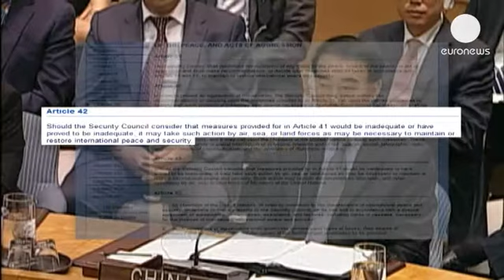Syrie : avec ou sans l'accord de l'ONU?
C'est ici que se décide normalement la justice du monde. Ici que plusieurs fois se sont réunis...

C'est ici que se décide normalement la justice du monde. Ici que plusieurs fois se sont réunis les membres du conseil au sujet de la Syrie, sans succès. Le Conseil de sécurité de l'ONU détient en théorie les clés des interventions militaires pour maintenir ou rétablir la paix et la sécurité internationale. C'est le droit international tel qu'il est stipulé au chapitre 7 de la charte des Nations unies. Article 42 : seul le Conseil de sécurité peut autoriser l'usage de la force si tous les recours ont été écartés.

Voilà pour le droit. Mais chacun sait que même si cela comporte des risques, celui-ci peut être contourné.

Laurent Fabius, ministre français des Affaires étrangères:
"Dans certaines circonstances, il peut être contourné, mais il faut faire attention bien sur parce que la légalité internationale elle est définie par les Nations unies."

William Hague, ministre britannique des Affaires étrangères:
"Notre priorité, c'est de faire en sorte que le monde sache ce qui est arrivé"

Ces images d'hommes, de femmes et d'enfants agonisant sous l'effet possible d'armes chimiques, après plus de 2 ans de guerre et des dizaines de milliers de morts ont fait l'effet d'un électro-choc. La ligne rouge a été franchie. Encore faut-il en être certain. D'ou la prudence de William Hague dont le gouvernement ne peut se permettre de réitérer l'épopée mensongère en irak face à son opinion publique.

L'intervention sans mandat de l'ONU au nom de l'humanité, et donc pour motifs humanitaires a un précédent.

Le Kosovo. Le monde est encore sous le choc du génocide rwandais et de la guerre en Bosnie, et en 1999 les persécutions de la population albanaise par les serbes de la province poussent les alliés à se passer d'un mandat de l'ONU qui tarde à venir, à cause déjà à l'époque, du véto russe.
C'est l'OTAN qui prendra l'initiative, sans mandat de l'ONU.

Après 10 mois de menaces, l'Alliance bombarde les forces serbes stationnées au Kosovo. L'attaque est justifiée par "une situation d'urgence humanitaire". Les Etats unis parlent d'action "illégale mais légitime".

Le Kosovar devait être une exception, mais la dialectique a resservi durant la décennie, avec l'invasion de l'Irak lancée par l'administration Bush et le fiasco qui s'en est suivi. Le contexte n'est plus le même, et personne ne veut jouer les va t-en guerre. La prudence est bien sur de mise.